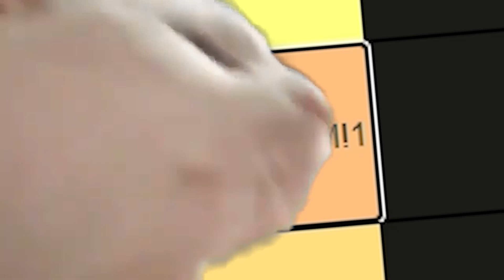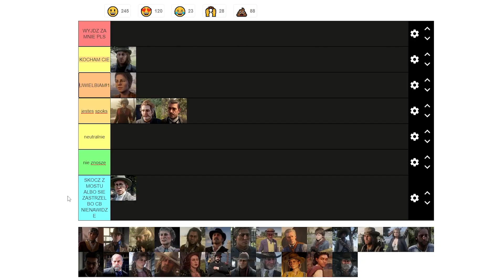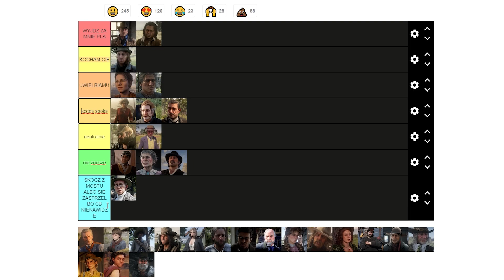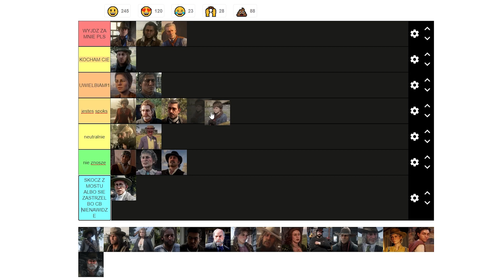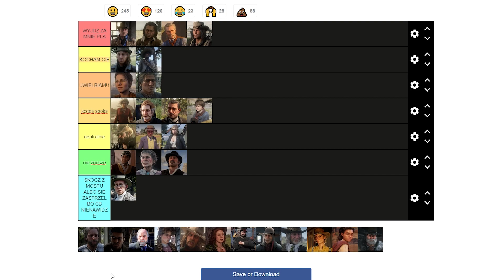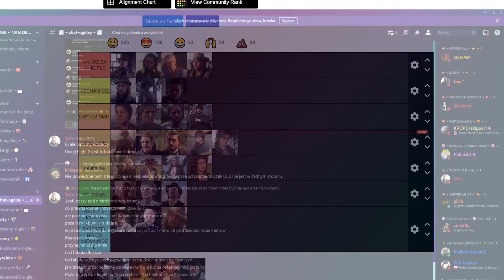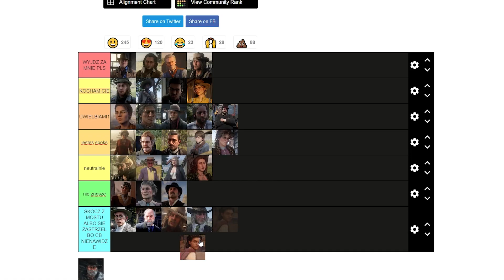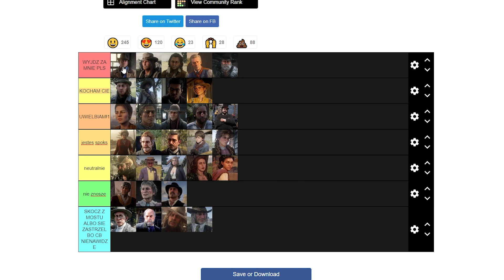MOJA TIERLISTA POSTACI Z RED DEAD REDEMPTION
grafika, montaż, research: ja zrobilem 💅